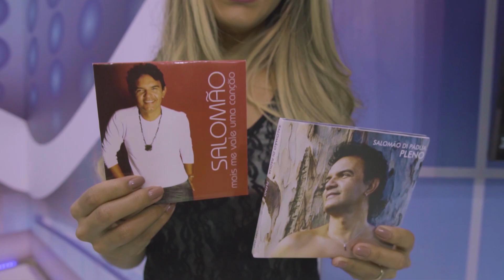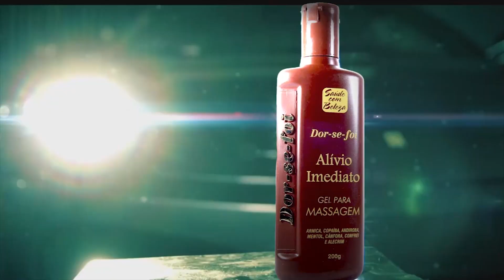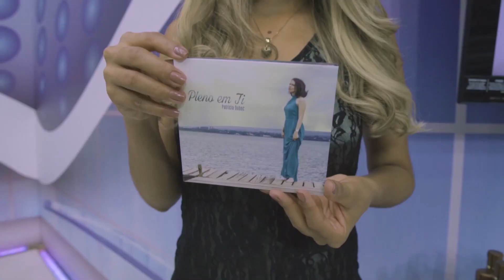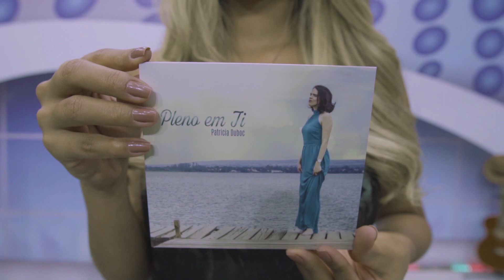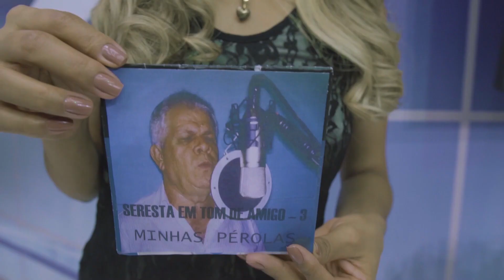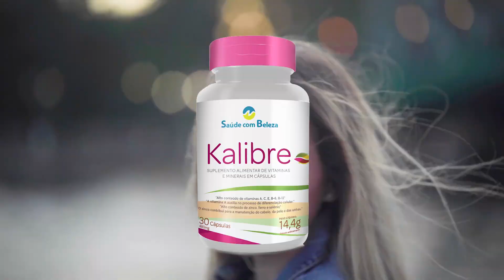Edelson Moura na TV | Programa 266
O programa teve a participação especial das atrações:

- Salomão di Pádua
- Patricia Duboc
- Mozart Branco
- Marcelo José

E dos convidados:

- Ederval Moura
- Karminha Ribeiro
- Janete Góes